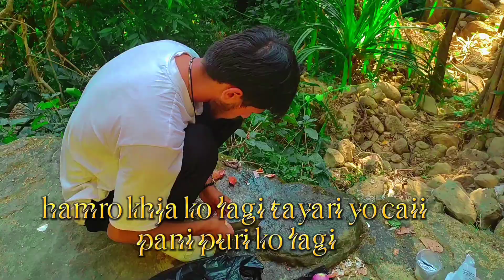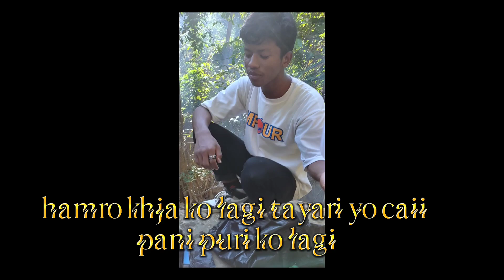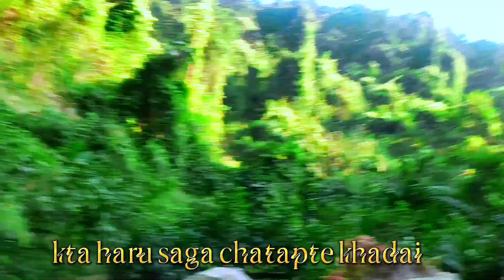Dudhauli-4 dakaha bajar hudai jane jharna ko video (yo caii part-2 ho 🥀❣️full video hernu hola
🥀❣️ sabai lai dherai maya rw mitho samjhana x rw mero youtube channel grow hunu ma help garnu hola jharna jane 5 jana ko nam kiran rupesh biswas naran samir ani sabai dost lai miss garirako xu haii